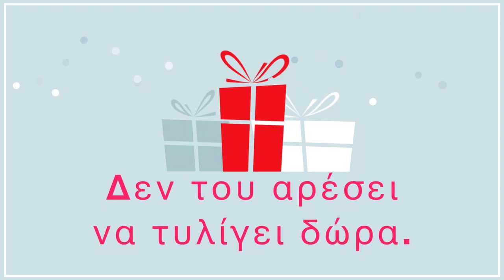Τύποι ανθρώπων στα Χριστούγεννα